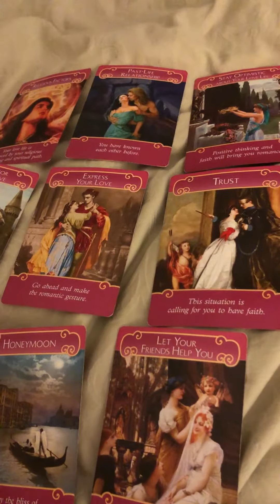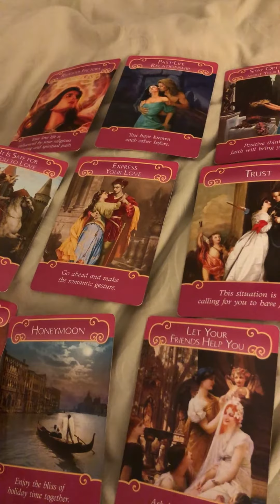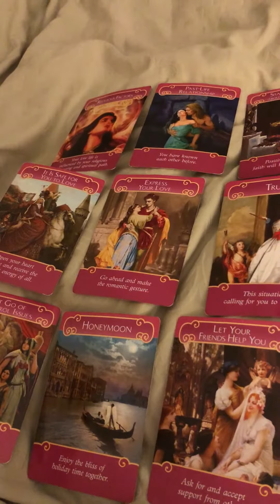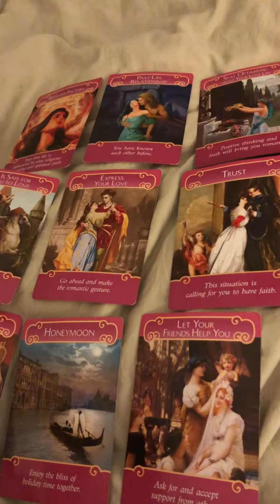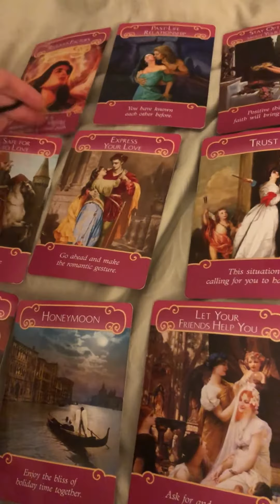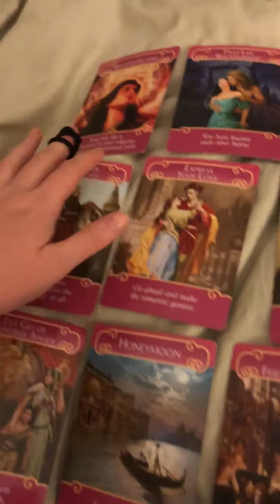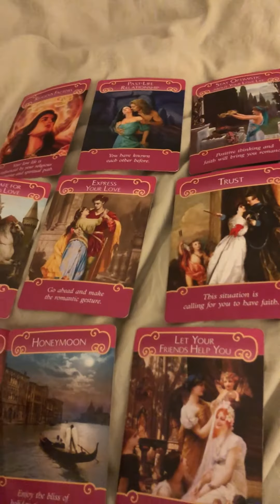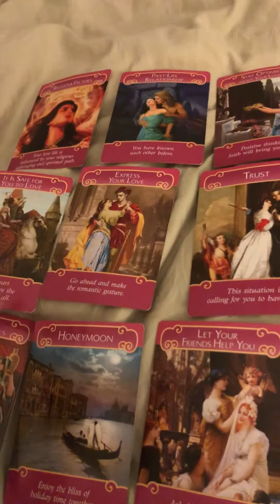Aries Love Reading January 2018 - Learning Lessons From Karmic Partners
@0:07 Singles @5:45 Couples

$30 for personal relationship video reading. $60 for personal relationship video reading including up to 12 personal questions answered.